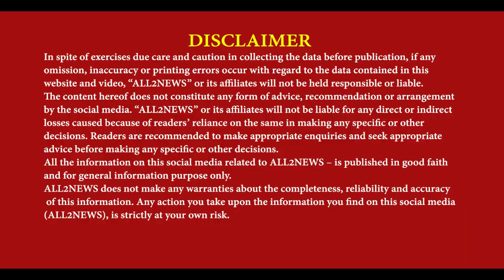Police station Tanda arrested 2 accused of rape and murder, Sub Inspector Malkit Singh,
ਪੁਲਿਸ ਥਾਣਾ ਟਾਂਡਾ ਨੇ ਬਲਾਤਕਾਰ ਤੇ ਹੱਤਿਆ ਦੇ 2 ਦੋਸ਼ੀ ਕੀਤੇ ਗ੍ਰਿਫਤਾਰ
Police station Tanda arrested 2 accused of rape and murder, Sub Inspector Malkit Singh, SSP Hoshiarpur, Sartaj Singh Chahal